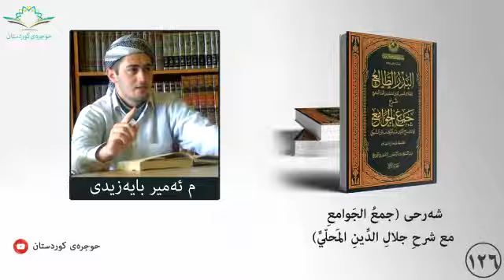جمع الجوامع ١٢٦ مسئلة الأمران غیر متعاقبین